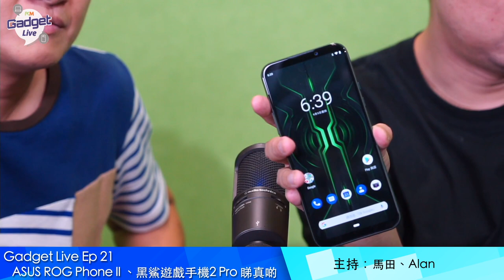PCM Gadget Live Ep21: ASUS ROG Phone II 、黑鯊遊戲手機 2 Pro 上手試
今年電競手機市場依然熾熱，今集馬田同Alan就帶來兩款電競旗艦新機 ASUS ROG Phone II 與 黑鯊遊戲手機2 Pro，同大家一齊睇睇兩部機有什麼賣點。